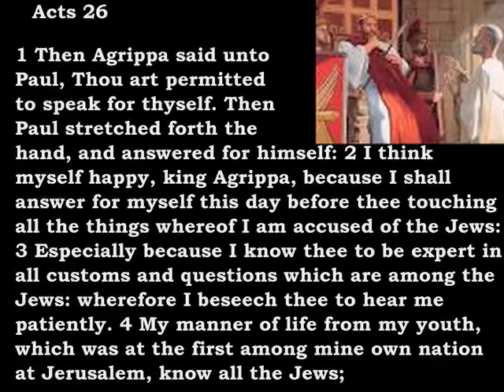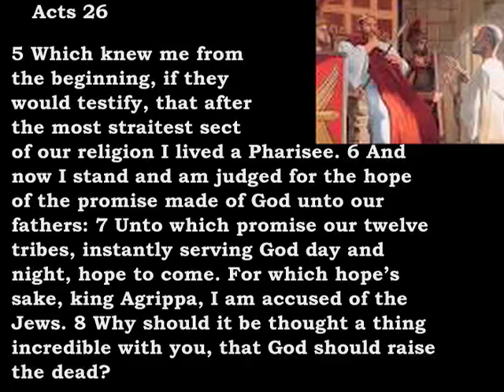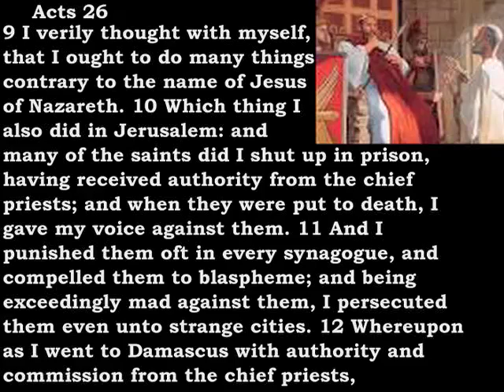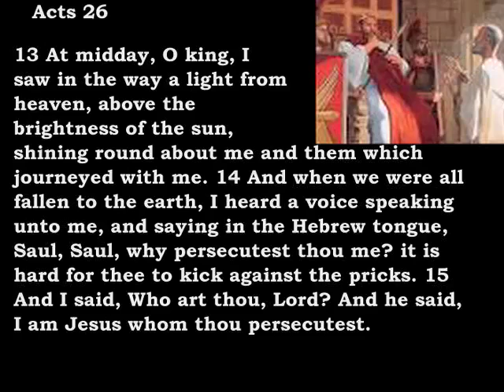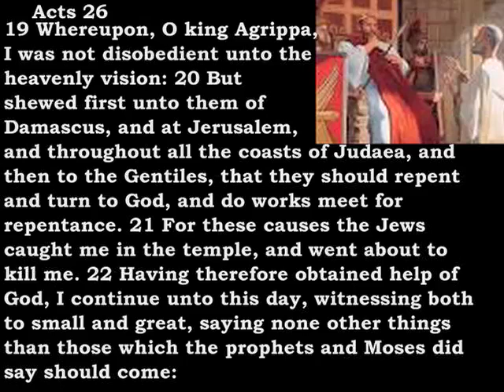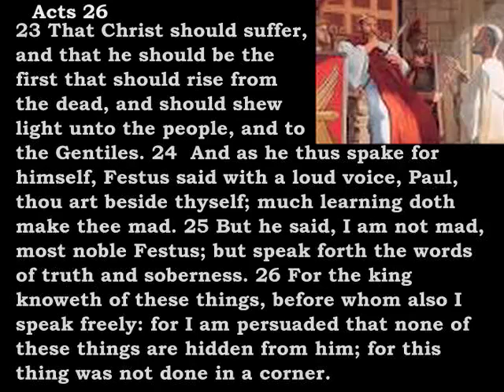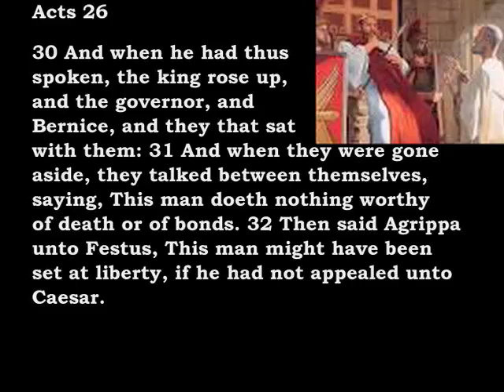Bible Reading Acts 26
Acts 26:
1 Then Agrippa said unto Paul, Thou art permitted to speak for thyself. Then Paul stretched forth the hand, and answered for himself:
 2 I think myself happy, king Agrippa, because I shall answer for myself this day before thee touching all the things whereof I am accused of the Jews:
 3 Especially because I know thee to be expert in all customs and questions which are among the Jews: wherefore I beseech thee to hear me patiently.
 4 My manner of life from my youth, which was at the first among mine own nation at Jerusalem, know all the Jews;
 5 Which knew me from the beginning, if they would testify, that after the most straitest sect of our religion I lived a Pharisee.
 6 And now I stand and am judged for the hope of the promise made of God unto our fathers:
 7 Unto which promise our twelve tribes, instantly serving God day and night, hope to come. For which hope’s sake, king Agrippa, I am accused of the Jews.
 8 Why should it be thought a thing incredible with you, that God should raise the dead?
 9 I verily thought with myself, that I ought to do many things contrary to the name of Jesus of Nazareth…